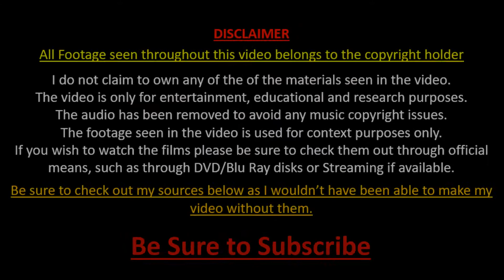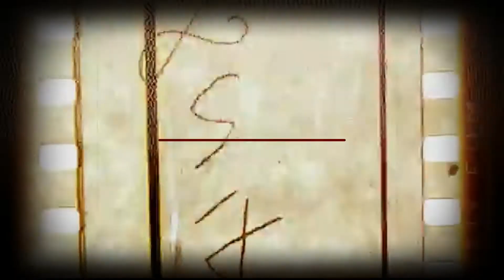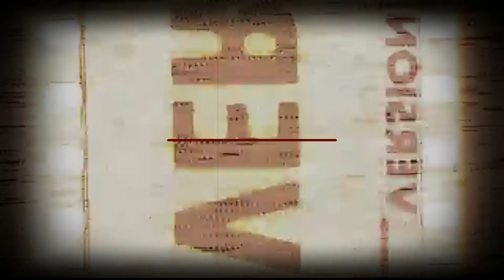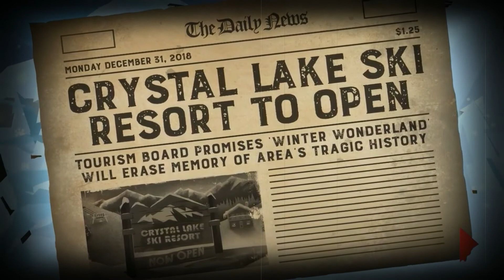The Forgotten Friday The 13th Video Games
Let's end Friday month by talking about the forgotten or lesser-known Friday The 13th video games, such as the 1985 game, the colourful 1989 game and the great 2018 puzzle game. Thanks for all your support during Friday month it's been awesome, I hope you stick around for April's Alien Month

References
1985